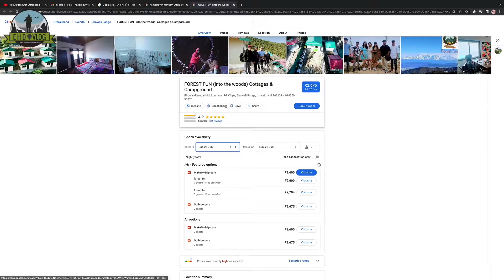Ramgarh Hill Station Near Nainital | भीड़ से दूर ख़ूबसूरत रामगढ़ कैसे आएं | Best Place near Nainital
Hi, I am Editor Hariom Dwivedi, Your welcome to our Video Vlog..!
Friends..! कुछ पल शांति से बिताना चाहते हैं और आना चाहते हैं प्रकृति के करीब तो आ जाइये भीड़ से दूर.. ख़ूबसूरत रामगढ़ | Ramgarh Hill Station Near Nainital | भीड़ से दूर ख़ूबसूरत रामगढ़ कैसे आएं | Best Place near Nainital | Ramgarh - A Beautiful Hidden Getaway in Kumaon Hills of Himalayas, Near Nainital In Uttarakhand | near nainital tourist places | mukteshwar tourist places
दोस्तों रामगढ़ में घूमने की बात करें तो रामगढ़ उत्तराखण्ड के नैनीताल जिले का एक खूबसूरत हिल स्टेशन है। रामगढ़ दो पार्ट में है, एक पार्ट  ऊंचाई पर है जिसे 'मल्ला रामगढ़ ' और दूसरा ढलान पर है जिसे 'तल्ला' रामगढ़ कहते हैं और इस जगह की ऊंचाई 1400 से 1900 मीटर के बीच है। दोस्तों ज्यादातर लोग शहर की भागदौड़ से बचने के लिए रामगढ़ आते हैं. बर्फ से ढका हिमालय और शांत वातावरण में कुछ दिन बिताना है तो आपके लिए रामगढ़ एक परफेक्ट डेस्टिनेशन है। दोस्तों हम सभी निरोग रहना चाहते हैं और इसके लिए योग अभ्यास अभी हम महानगरों की जहरीली हवा में करते हैं अगर आपको कुछ दिन शुद्ध वातावरण में रहकर योग साधना करना है तो यहाँ का श्री अरबिंदो आश्रम काफी लोकप्रिय है। यह आश्रम आगंतुकों के लिए योग और ध्यान की कक्षाओं का आयोजन करता है। आप यहाँ श्री नारायण स्वामी आश्रम, और गिरिजा देवी मंदिर भी जा सकते हैं।दोस्तों रामगढ़ से 25 किलोमीटर दूर प्रसिद्ध मुक्तेश्वर धाम है आप यहाँ भी जा सकते हैं, भगवान शिव को समर्पित मुक्तेश्वर धाम 350 साल पुराने मंदिर के लिए भी जाना जाता है. रामगढ़ से 14 किलोमीटर दूर प्रसिद्ध कैंची धाम है आप वहां भी जा सकते हैं  इसके अलावा आप यहाँ कई सारे फलों के बगीचे और चाय के बाग़ान भी देख सकते हैं आप नाथुँखन की यात्रा कर सकते हैं, जो एक छोटा सा गांव है और अपने शांत वातावरण के लिए विख्यात है। यह गांव हरे भरे ऒक वृक्ष, पाइन, भोज वृक्ष और काफल के पेड़ों से घिरा हुआ है। इस जगह पर एक हैरिटेज भवन है, जिसे बॉब पैलेस के नाम से जाना जाता है, यहाँ आप स्टे भी कर सकते हैं.
रॉक क्लाइम्बिंग, राप्पेल्लिंग, और माँउनटेन बाइकिंग जैसी कई एडवेंचरस एक्टविटीज यहाँ होती हैं। आप यहाँ कोसी नदी  के किनारे कैम्पिंग भी कर सकते हैं.
रामगढ़ जाने का सबसे अच्छा समय गर्मी और मानसून है लेकिन आजकल बारिश के मौसम में भारी बारिश भी होती है तो यहाँ पहले मौसम अलर्ट की जानकारी रखें और सुरक्षित यात्रा करें।